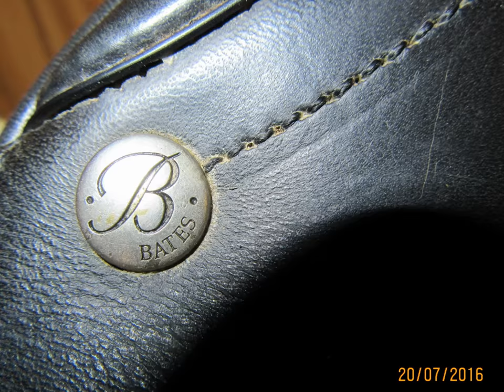Bates Innova Used Dressage Saddle 18" adj. 20372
Bates Innova Used Dressage Saddle 18" adj.